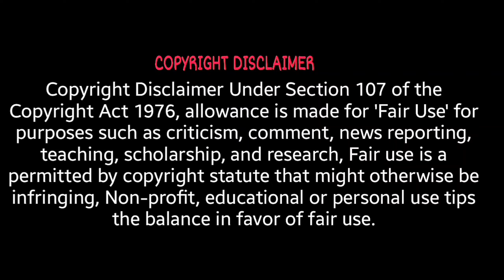Scarlet Witch's death was officially checked by Marvel in the MCU timeline book from 2023